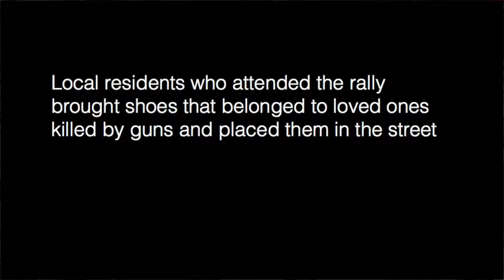California State Assemblyman Mike Gipson hosts rally on gun violence in South L.A.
Gipson, along with family and friends who have lost loved ones to gun violence, gathered at the corner of Vermont and Manchester in South L.A. to call for gun reform. Shoes representing the lives of those who have been killed lined the street in front of the podium where speakers such as L.A. County Sheriff Jim McDonnell, LAPD Chief Michel Moore and L.A. City Attorney Mike Feuer addressed the crowd.